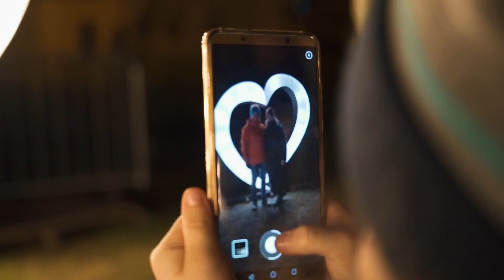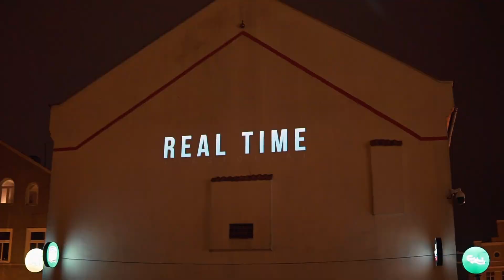Klaipėdos šviesų festivalis 2020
Klaipėdos šviesų festivalio švisios emocijos ir spalvos trumpame video klipe - siužete.